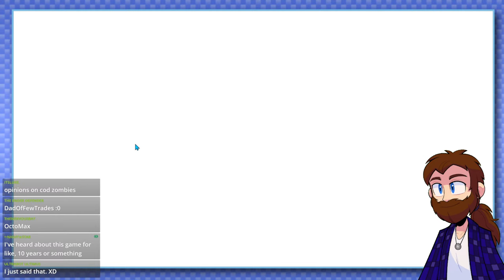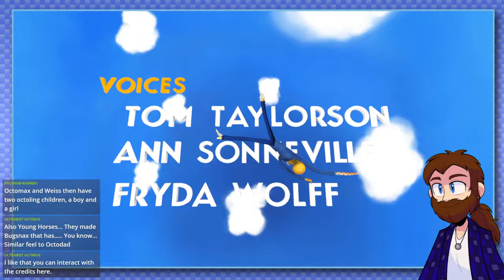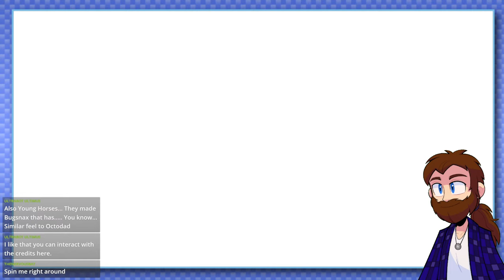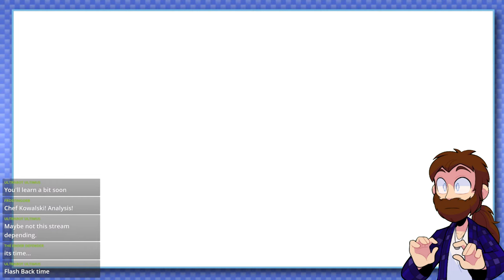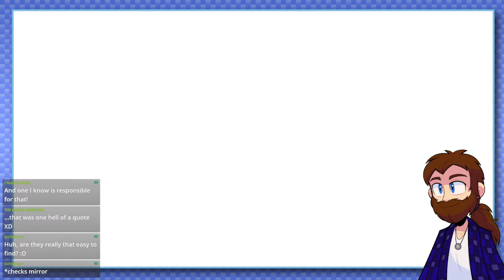Octodad: I Don't Know How To Dad